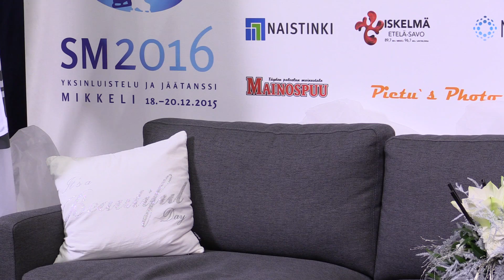Taitoluistelun SM 2016 Mikkeli 20.12.2015 SM-Seniorit naiset vapaaohjelma Viveca Lindfors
Taitoluistelun SM 2016 Mikkeli 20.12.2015 SM-Seniorit, naiset, vapaaohjelma. Finnish Figure Skating Championships 2016, SM-Seniors, Women, Free Skating, Mikkeli 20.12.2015.